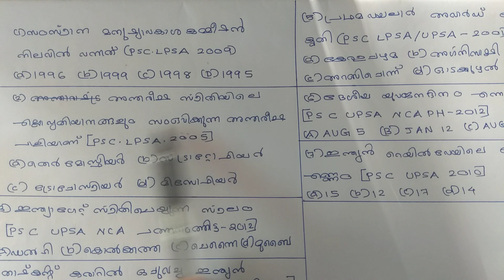KTET2019|KTET previous question papers with answer key|KTET coaching|KTET psychology|KTET category 1